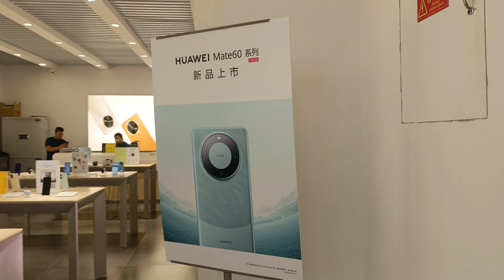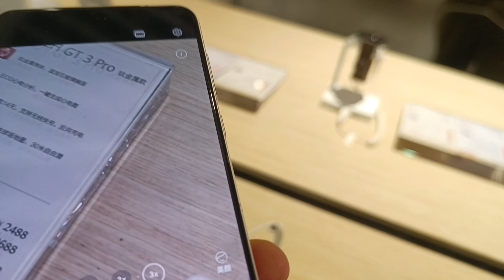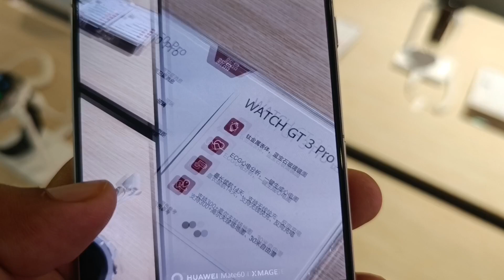Wu Mart Beijing Capital China Visit #2023 Huawei mate 60 review